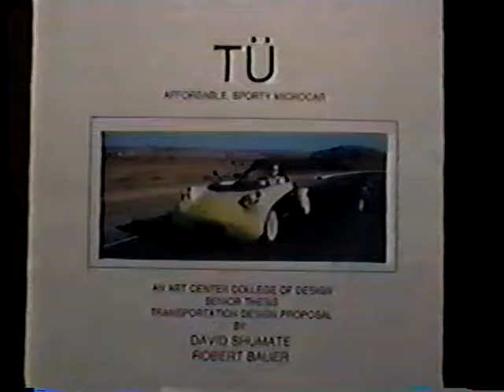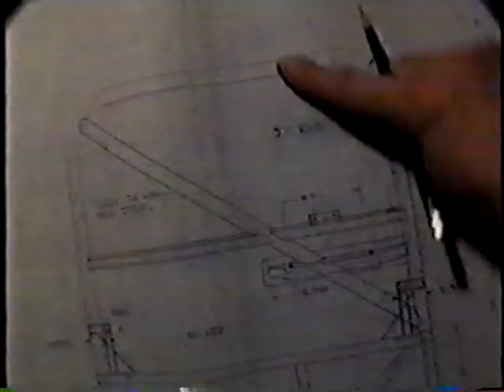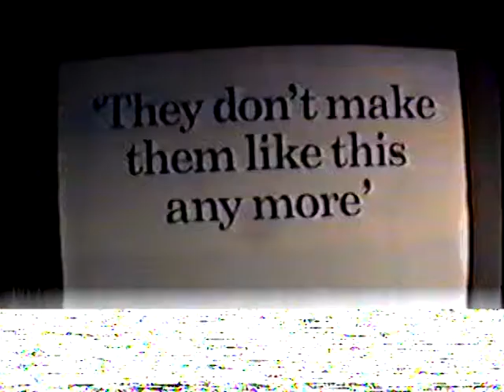"TU" Kawasaki powered Micro Supercar, Art Center 1994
Art Center College of Design, Sr. Project of Shumate and Bauer.  Summer 1994.
990lb., 140hp. Kawasaki  ZX11 powered.  0-60 in 4.2 seconds.